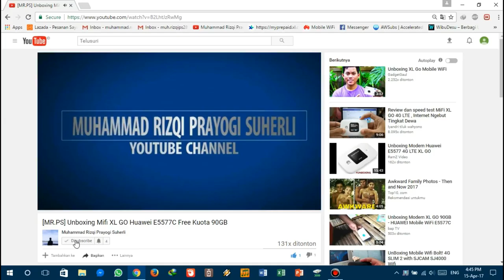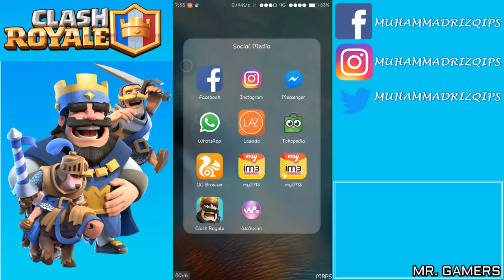Membuka Magical Chest Arena 9! Dapet Legendary Card! - Games Clash Royale Indonesia #14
Hai Guys :D

Tema Kali Ini Saya Masih Membuat Video Clash Royale
Yaitu Membuka Magical Chest Arena 9! Dapet Legendary Card!

My Gear
Camera : Infinix Hot 3 Max
Editting : Laptop Lenovo G40-45
Network : Huawei XL GO E5577C
Audio Microphone : Headset Bluetooth